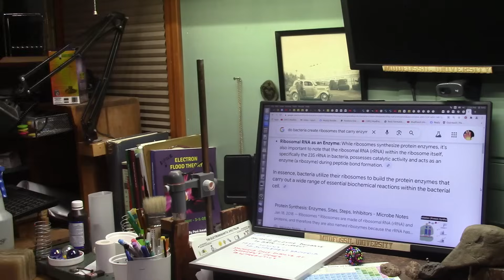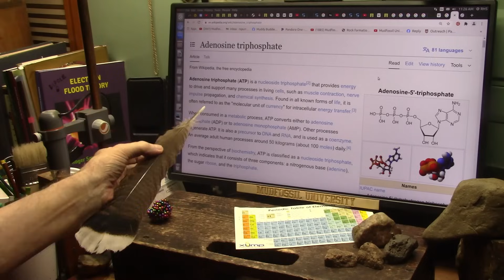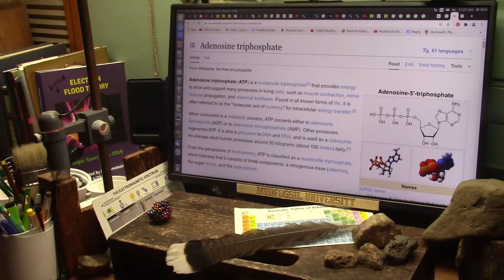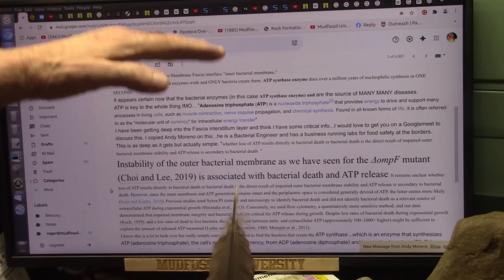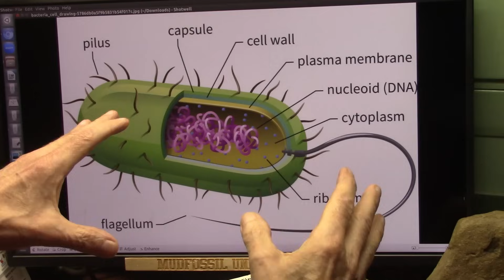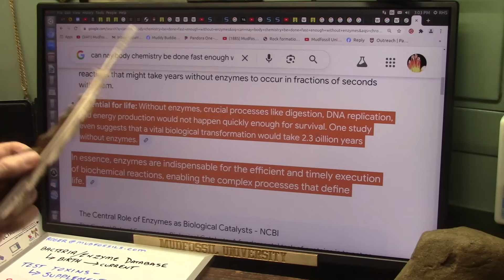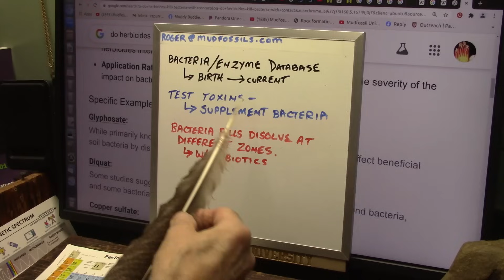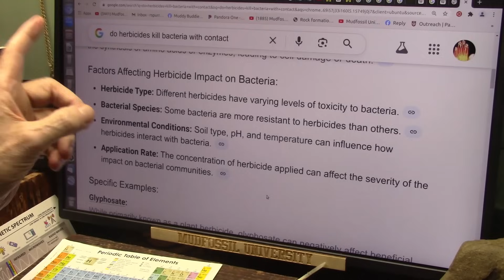Recent Health Studies Point to a Common Cause of Most Diseases...Missing Enzymes it Seems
Every Enzyme is Produced by a Bacteria (good and bad but mostly good).
"Life would be impossible without enzymes, according to Stanford Bio-X and the National Institutes of Health (NIH)."
"Some sources suggest that there are at least 75,000 enzymes thought to exist in the human body" That means min 75,000 species of bacteria and all CREATE A SPECIFIC ENZYME. A whole species can be killed which leads to SPECIFIC diseases.
We need a database which is CHEAP and simple. then likely we could supplement NEW bacteria. from cultured ones. very simple.